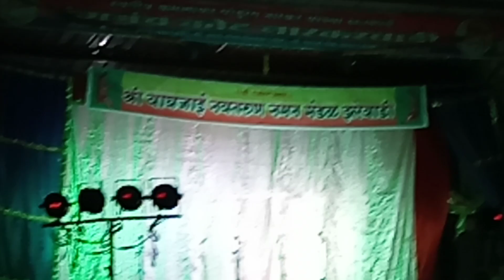bahurangi naman | श्री गणेश आराधना | श्री वाघजाई नमन मंडळ,झरेवाडी रत्नागिरी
कोकणची लोककला बहुरंगी नमन

श्री वाघजाई नवतरुण नमन मंडळ,झरेवाडी जि.रत्नागिरी

श्री गणेश आराधना